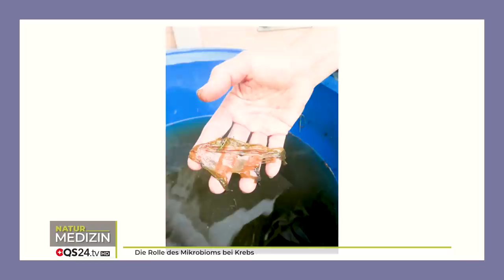Die Rolle des Mikrobioms bei Krebs | Dr. Anne Katharina Zschocke | Naturmedizin | QS24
Bei allen Krebserkrankungen gibt es Veränderungen im Mikrobiom. Krebszellen sind aus der Ordnung des Körpers gefallen und führen ein Eigenleben. Das Mikrobiom wird durch übermäßigen Fleischkonsum provoziert. Bakterien wachsen gemäß Ernährung und Lebensumstände, auch bei Einseitigkeit und durch Toxine. Für das Mikrobiom gibt es keine Grenzwerte, jegliches Gift wirkt und sollte gemieden werden. Industrialisierte, ballaststoffarme Nahrung und Abführmittel erhöhen das Krebsrisiko. Es gibt keine krebserregenden Bakterieneinzelstämme. Alle Bakterien hemmende Maßnahmen und Desinfektion schwächen das Mikrobiom. Alles, was im Körper die Kommunikation der Zellen und Einzeller unterbricht erschwert ordentliches Zellwachstum.

Gebraucht werden Bakterienzufuhr, Vielfalt und gute Versorgung für das gesamte Mikrobiom. Es ist immer der ganze Mensch zu behandeln. Das Mikrobiom reagiert auch auf Selbstfürsorge. Die Bakterien kontaktieren T-Regulator-Zellen und regulieren das Immunsystem.

Die Schleimhäute im Körper sind Ur-Lebensräume, in denen Bakterien gesundes Zellwachstum mitgestalten. Auch Stress und Konflikte beeinträchtigen die Zellgesundheit. Krebsdiagnose als Schreck und Stop-Signal kann Prozesse anregen und auch die Psyche entlasten. Wofür bin ich eigentlich auf der Welt?

Es gibt bakterielle Krebstherapie, z.B. Fiebertherapie. Mikrobiomtherapie sollte onkologische Maßnahmen idealerweise begleiten und unterstützen.

Der Gast, Frau Dr. med. Anne Katharina Zschocke, ist freie Fachdozentin und Expertin für Bakterienheilkunde. Sie stellt basierend auf ihrer langjährigen Erfahrung die neuartige umfassende Mikrobiomtherapie vor und erläutert uns wie bedeutsam diese Mikroben und ihre Ordnungsstrukturen selbst bei schweren Erkrankungen darstellen.

 ▬ Zu Gast ▬▬▬▬▬▬▬▬▬▬▬▬▬▬▬▬▬
Sendungsnummer: NBas_220701-S08_zschocke

Dr. Anne Katharina Zschocke Freie Fachdozentin, EM-Ausbilderin, Buchautorin
Nettersheim / Eifel

WICHTIGE Information der QS24-Redaktion:
Viele Hersteller geben unpräzisere Dosierungen,-Aufbewahrungen und Tricks an, damit eine angefangene Flasche nicht ihre Wirksamkeiten verlieren bzw. eine Dosierung auch wirklich eine Wirkung zeigt. Im Buch von Frau Zschocke: „EM Kompakt“ ist die Anwendung, Dosierungen und Aufbewahrungsvorschläge detailliert erklärt. Vorher lesen bringt Vorteile!

Kaufempfehlung EM:
Empfehlungswerte Bezugsquellen für bio-zertifizierte Effektive Mikroorganismen (EM-Bakterien) mit hoher Qualität (Herstellungskonzept naturnah angelehnt mit einer Vielzahl von Bakterienstämmen) Schweiz